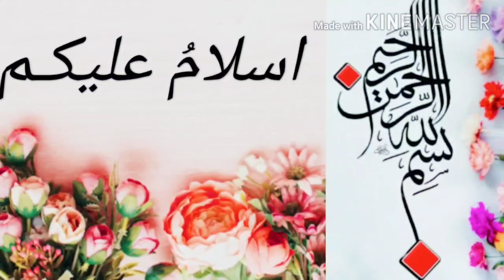Trendy Casual & Daily Wear Pakistani Suit Collection🌹Stylish Pakistani Suit/Short Kurti Trouser/Pant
🔸اسلامُ علیکـم🔸

💚💚💚Hello Everyone
Welcome To Maham عمناذ

Special Week♦️Bonus Videos

🔷Trendy & Classy Pakistani Suit Collection
Very Stylish Pakistani Dresses

🔷Very Stylish & Daily Wear Suit Collection
Trendy Kurti Plazo Suit Design For Girls

🔷Comfortable And Stylish Cotton Suits
Latest Suits Design For Girls

🔷Latest Casual & College Wear Printed Suit
Printed Suit For Office And College

🔷ये Print देंगें आप को Classy And Rich Look
Different Design Of Printed Suits

🔷Latest pakistani cotton suit 2020
Trendy cotton pakistani suits design 2020

🔷Summer special collection 2020
Printed cotton suits for summers

🔷Printed suit से Designer Look कैसे Create करें
Looking Modern & Expensive With Printed suits

🔷New stylish punjabi kurti ideas
Latest stylish Punjabi suits

🔷Trendy Punjabi Suit Collection
Beautiful Punjabi Suits Colour Combination

XOXO
                   💗💗💗MAHAM💗💗💗

This video is only for general purposes/information. i am not EXPERT in this field and everything is show on this channel is based on my own EXPERIENCE.

                          🔴COPYRIGHT👇

All the content of this channel is made by channel owner ~MAHAM~ kindly do not COPY any content without my PERMISSION.